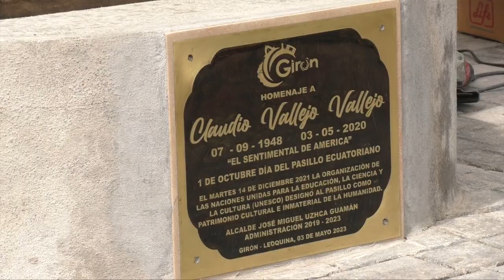El monumento del “Sentimental de América” ya fue colocado en Girón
El 12 de mayo, dos día antes de concluir la administración municipal de José Miguel Uzhca, se develó el monumento a Claudio Vallejo en el atrio del Salón del Pueblo pero, fue retirado de inmediato porque aún no estaba concluido. Durante la tarde de este martes 27 de junio, el constructor finalmente colocó la escultura y fue recibida por personal municipal, se planifica un acto conmemorativo, se indicó.